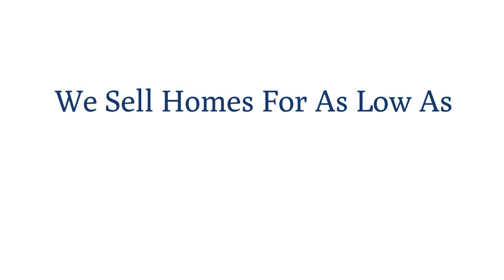4279 SW 130th Ave Davie FL 33330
SOLD - Amazing custom Hanover model pool home with a 3 car garage.  This prime waterfront lot is just under one acre in size. There are so many wonderful features and upgrades, including a new barrel tile roof in September of 2018, a Generac 20KW cell wave, whole house generator with a 1000 lbs buried propane tank.  In addition, there is also a 100 gallon above ground tank that feeds the gas range in the gourmet kitchen, and the gas starter for the working wood burning fireplace in the enormous family room.  The water heater also uses propane.  There is a three zone AC system, and all of the AC units are energy efficient and newer units.   The free form pool has a whirlpool and is on a salt water filtration system.  In the main living areas, you have gorgeous 18 x 18 ceramic tile on the diagonal with marble inserts, and a raised front foyer featuring high gloss marble and under step lighting.  There are 14 ft ceilings, 8 ft doors, crown molding throughout, designer window treatments, wood floors in the master bedroom and the front office.  The 5th bedroom was converted to a gorgeous office.  The master suite is truly spectacular with a large tray ceiling, a sitting area, a doorway out to the patio area, and decorative barn doors that open to the luxurious master bath and his and her walk in closets.  In fact, there are custom built ins for every closet in the home.  The kitchen and the laundry room have marble counter tops, there is a finished kitchen pantry with a designer door, and a wet bar and wine cooler off the living room. The beautiful stained glass front entryway doors on the extended and covered front patio are hurricane rated, and you have accordion shutter protection on all the openings.  The interior was painted just last year, and the exterior was painted just 2 years ago.  The home features upgraded landscaping, and the 3 car garage features a Garagetek storage system and epoxy flake flooring.  The upgrade list goes on and on and on. Come see this one for yourself.  This is the perfect South Florida home for relaxing or entertaining.  Pride of ownership shines bright.  Imagination Farms is a guard gated community and the HOA dues are just $100 per month and paid quarterly.
and remember. We Sell Homes For As Low As $3,995.(paid at closing).